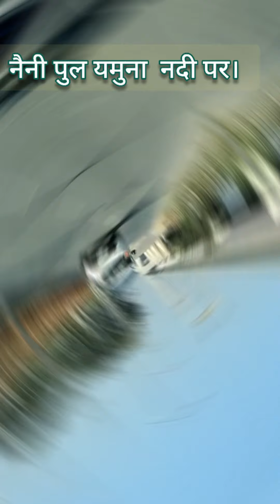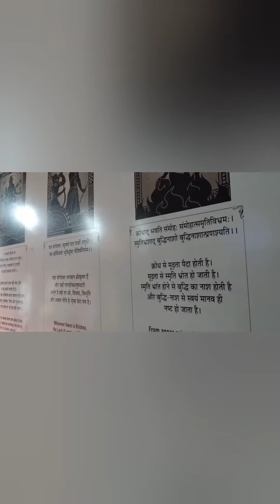संगम दर्शन प्रयागराज।